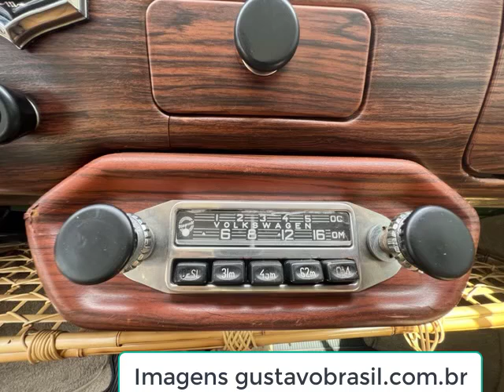Variant German Look a modelo de 1971 com acabamento interno em couro